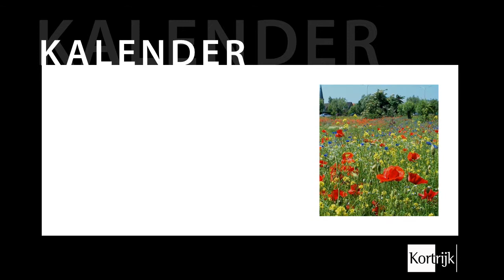Kalender ledwall Juni